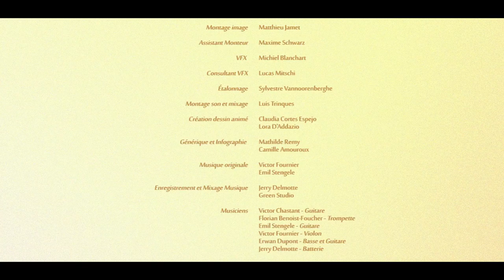BOLDIOUK & BRADOCK | ÉPISODE 3 | Schpountz sur un toit brûlant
Bradock rencontre un autre humain pour la première fois : Boldiouk. Boldiouk vient d’atterrir dans un monde étrange : celui de Bradock. Mais ils n’ont pas vraiment le temps de faire connaissance, car un Dragonosaure débarque, et les Dragonosaures, ça crache du feu.

Une coproduction de la RTBF et de La Belle Équipe Productions.

Réalisation : Théophile Mou
Scénario: Tom Vander Borght, Théophile Mou, Ianis Habert, Alexandre Mailleux et Romuald Dagry
Production : Toussaint Colombani et Félix Colombani

Avec :
Loïc Buisson (Boldiouk)
Alexandre Hérault (Bradock)
Luc Van Grunderbeek (Capitaine Dodo)
Benoît Verhaert (Gégé)
Sarah Joseph (Carole)
Zoé Coutentin (Emeline Ouvre-Porte)
Florence Roux (Barbara)
Anthony Molina-Diaz (Brendeul)
Mei Dumont (Mei)

Retrouvez les épisodes et des contenus exclusifs de votre websérie Boldiouk & Bradock sur :